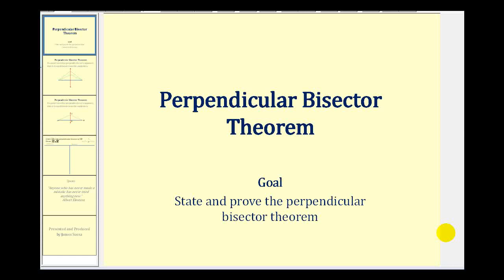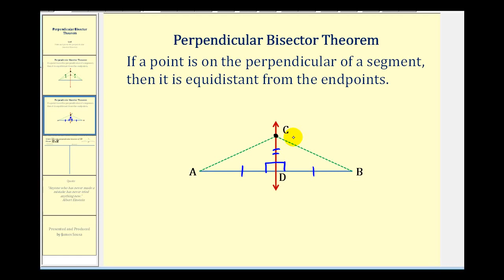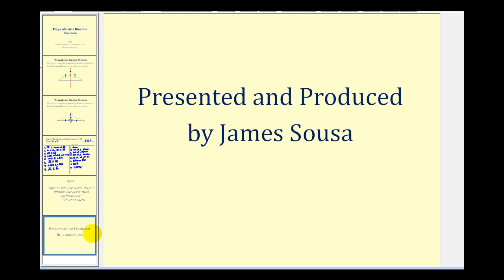Prueba: teorema de la bisectriz perpendicular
Este video establece y prueba el teorema de la bisectriz perpendicular. Lista completa de videos